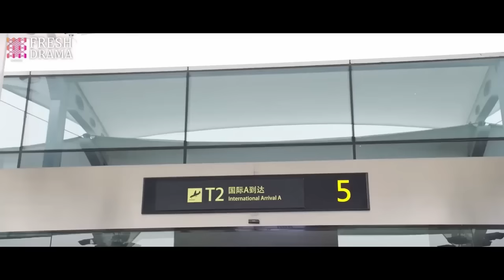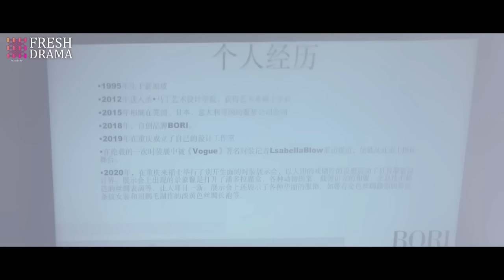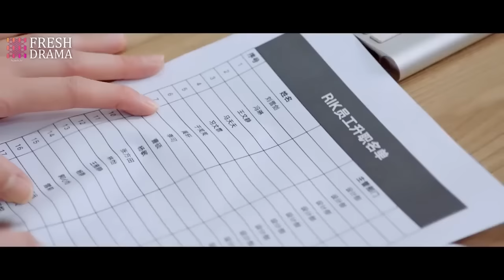[Eng Sub] Contorlled By Your Heart EP 02💞Sick Boss Found His Destined Girl After a Heart Transplant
【Drama Name】Contorlled By Your Heart | 心之所嚮

【Synopsis】A heart transplant bonds the life of talented musician Xia Yuan Xing from Chongqing with Luo Jia Heng, a wealthy son from Singapore. When Luo Jia Heng obtained Xia Yuna Xing's heart, it retained its love for music and led Jia Heng back to Chongqing where he met past friends of Xia Yuan Xing. Together the four embarked on a journey of love, laughter, and tears.
【Episodes】24
【Starring】Xiao Zhan, Shen Yue, Lawrence Wong, Amanda Liu, Candice Zhao, Jesse Ren

簡介：一場換心手術，讓病嬌總裁愛上了心臟原主的好友，面對換心帶來的後遺症，和豪門姐姐的為難，他們能否走到最後
集數：24集
主演：肖戰、沈月、王冠逸、劉思辰、趙茜、任運傑、姚筱筱、楊晞